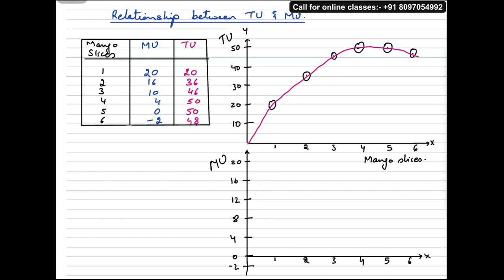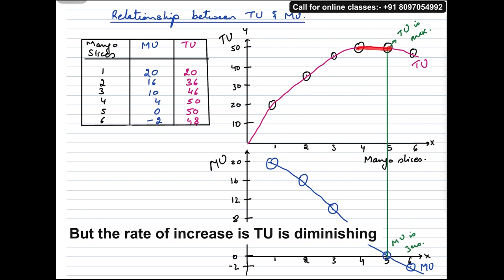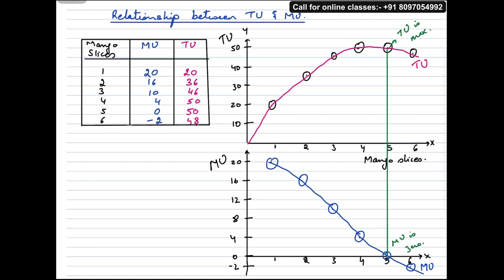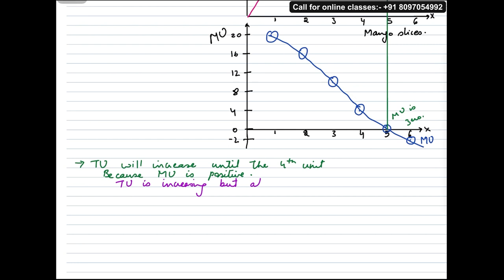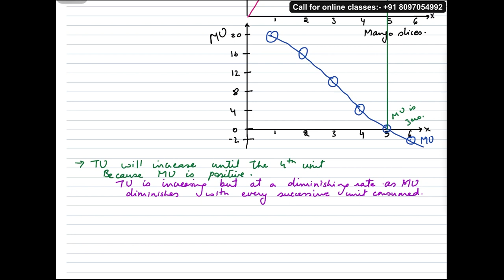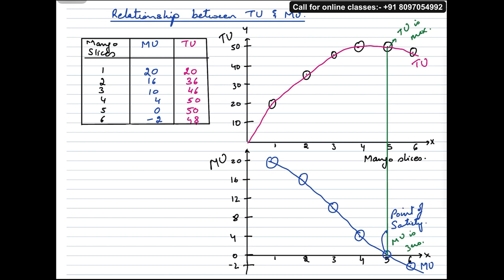Relationship Between Total Utility And Marginal Utility l Hindi l CBSE / ISC / HSC l Jagdeep Ma'am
Relationship Between Total Utility and Marginal Utility" is a crucial video tailored for Class 11 and Class 12 CBSE students. Explore the fundamental relationship between total utility and marginal utility

👉Give the answers in the comment box please
1. If the marginal utility of consuming another slice of pizza is negative, what will happen to your total utility if you eat that slice?

a) It will stay the same.
b) It will increase slightly.
c) It will decrease.
d) It's impossible to say for sure.

2. You are considering buying a new video game. The first game you play provides you with 10 units of utility. The second game adds only 5 units of additional utility. What can you infer about the marginal utility of the second game compared to the first?

a) It is higher.
b) It is the same.
c) It is lower.
d) There is not enough information to tell.